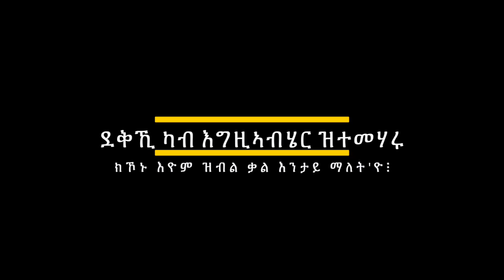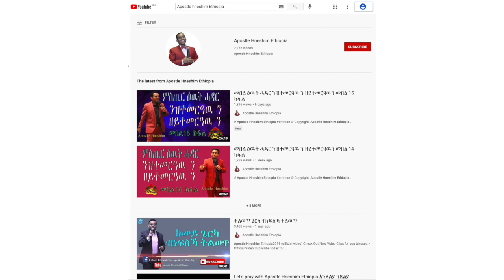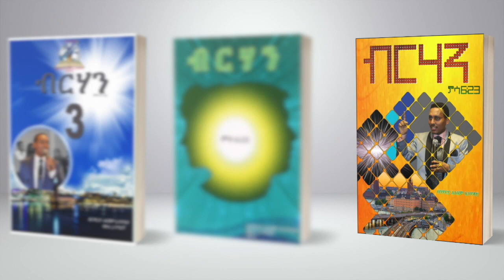"ደቅኺ ካብ እግዚኣብሄር ዝተመሃሩ ክኾኑ እዮም ዝብል ቃል እንታይ ማለት'ዮ፧" ብሃዋርያ ሕነሽም ኢትዮጵያ